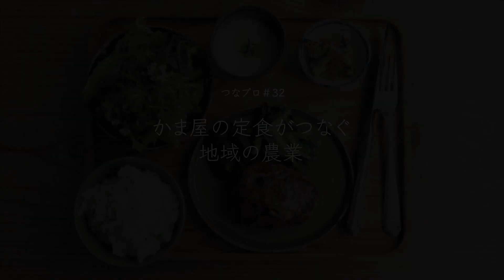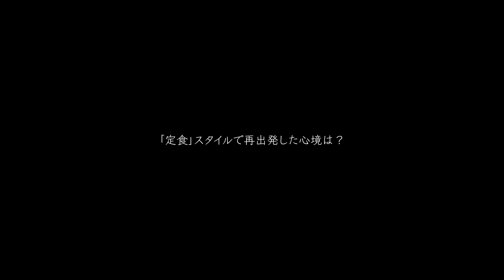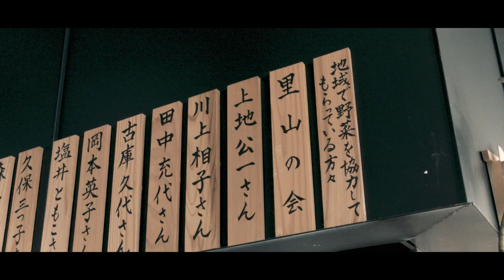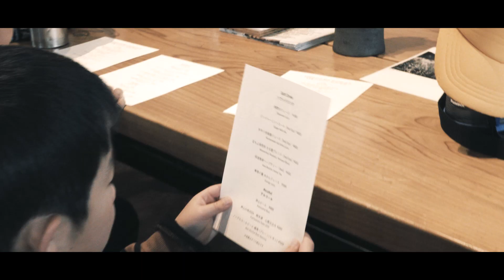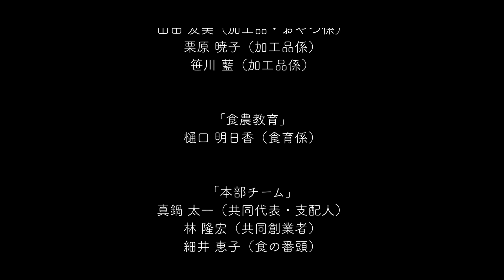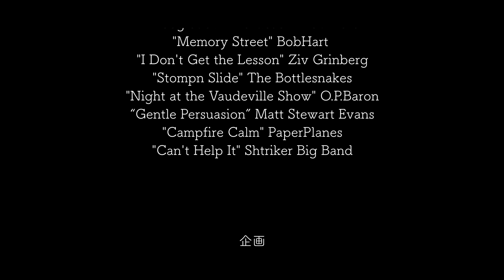神山つなプロ#32かま屋の定食がつなぐ地域の農業